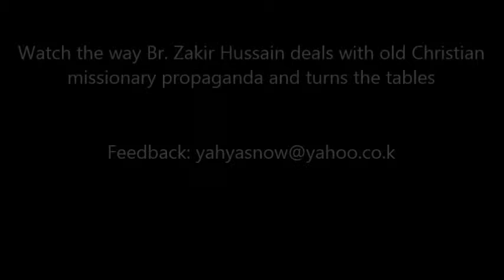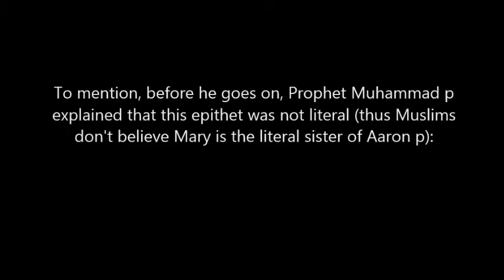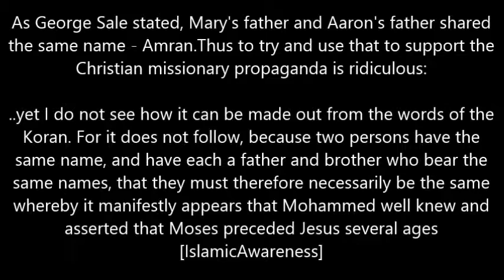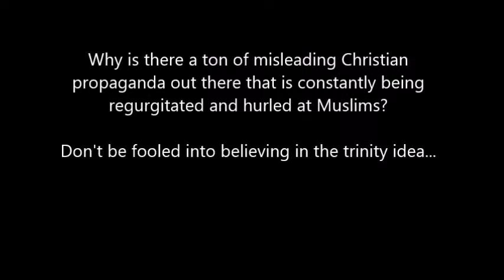Jonathan McLatchie debate